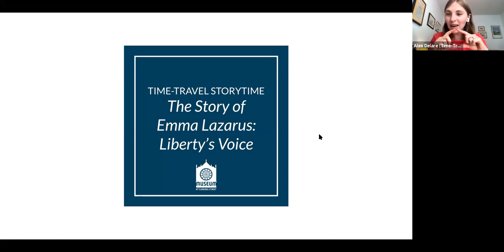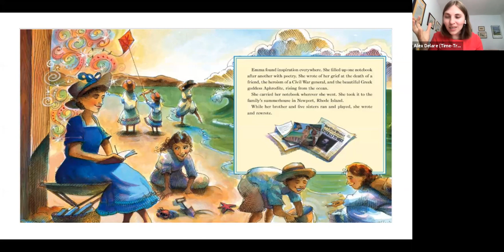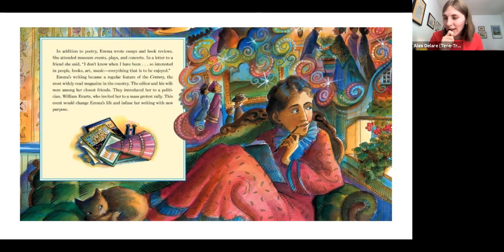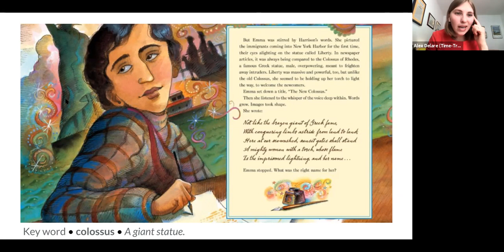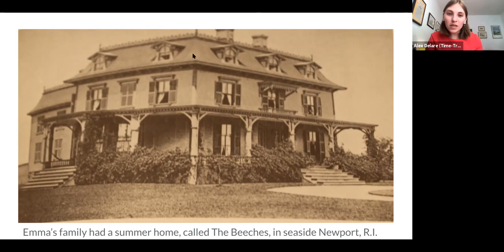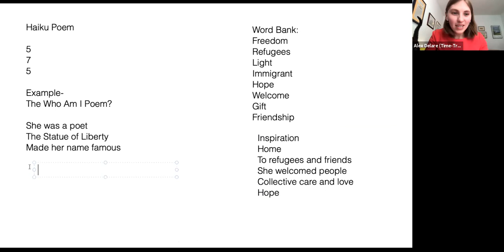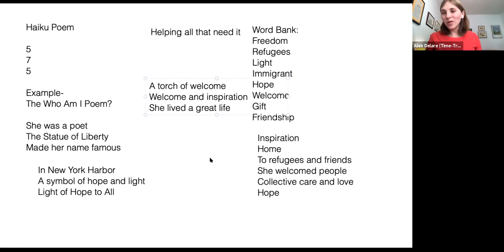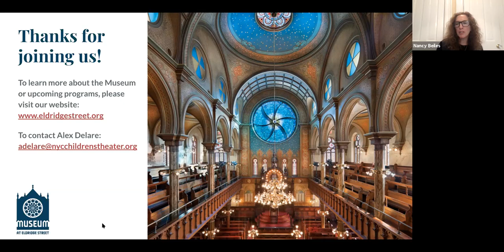Time-Travel Storytime | The Story of Emma Lazarus: Liberty’s Voice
Travel back in time to the late-19th century to discover the brilliant young writer who put into words for generations to come what America represents to immigrants seeking a better life. Historian and actress Alex Delare leads an interactive storytime featuring the picture book The Story of Emma Lazarus: Liberty’s Voice: A Biography of One of the Great Poets in American History. The book centers on Emma Lazarus, who had dazzling success as a poet, novelist and playwright. But she felt her true calling was to bring attention to the struggles of the poor Jewish immigrants who were then settling on the Lower East Side. So how did Emma Lazarus’ advocacy for immigrants lead to her poem The New Colossus, with its now-famous lines – Give me your tired, your poor/ Your huddled masses yearning to be free, becoming the Statue of Liberty’s powerful message?

After the storytime, Alex leads an interactive discussion about poetry that gives new life to The New Colossus and reminds us of our role in welcoming newcomers to our communities.

This program is recommended for children five and older and their adult companions. Presented with thanks to Scholastic Books.